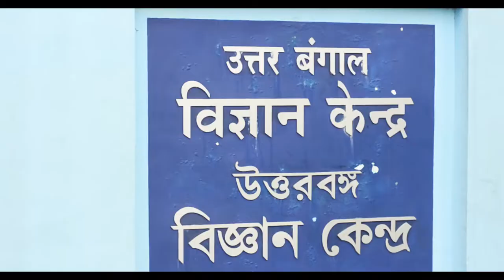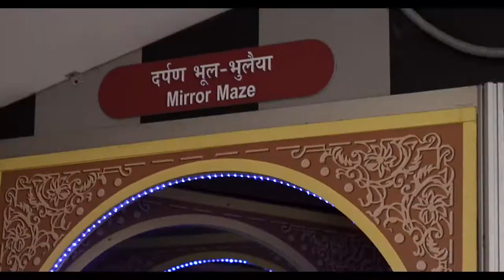NKA FIELD TRIP (Science Center) | Nebula Kids Academy | A Preschool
At Nebula Kids Academy, we offer a unique blend of education that guides children to develop basic human attributes along with self-belief. Our curriculum is a product of the reputed Montessori approach, complemented with holistic education. Nebula Kids Academy stands out above the rest through our goal which is to empower children mindfully. Our mission is to feed the mind, body, and soul to create the next generation of respectful individuals. Through our teaching, we introduce students to take responsibility for their own decisions and choices. They learn that their decisions can impact others too. 🙂

Address: Nebula Kids Academy, Agrasen Road, Khalpara, Siliguri.

Video & Edits : Iris Creations